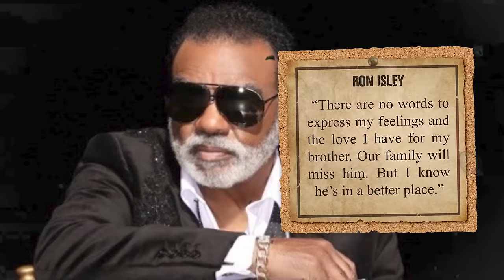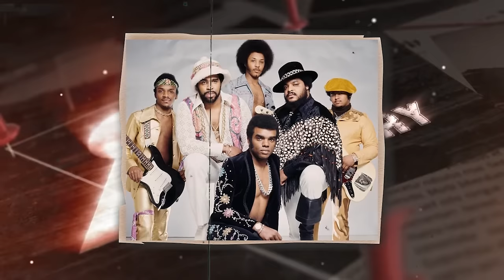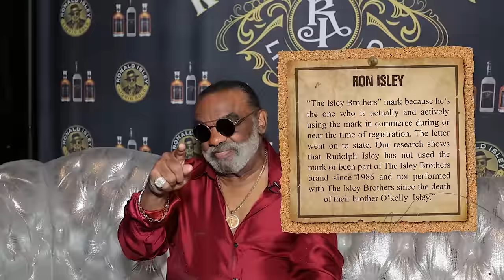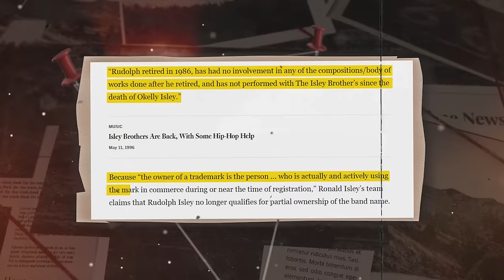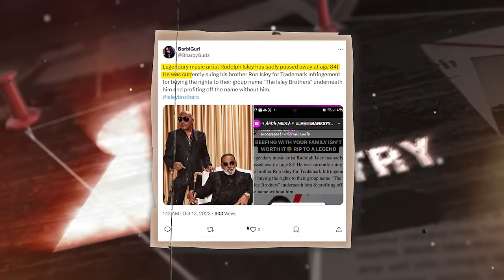Ron Isley Can’t Hold Back TEARS About Rudolph Isley’s TRAGIC Death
Rudolph and Ronald co-founded the Isley Brothers with their late brother, O’Kelly, in 1954 and Rudolph’s suit claimed that “at all times” the band operated as a “common-law partnership,” sharing expenses, profits, and control of the band’s business. Even as the band’s lineup grew and expanded, the lawsuit claimed, the group “remained an equal partnership under the sole ownership, direction and control of its founding members.”